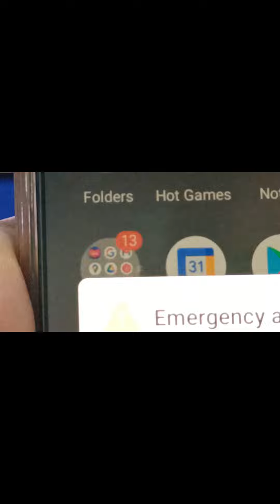NILINDOL HABANG NAGSISIMULA ANG GRADUATION CEREMONY (STI COLLEGE LAS PIÑAS)